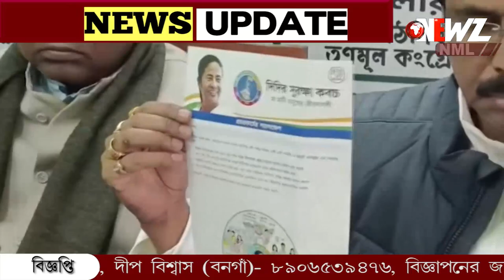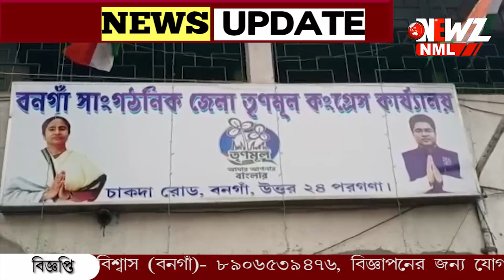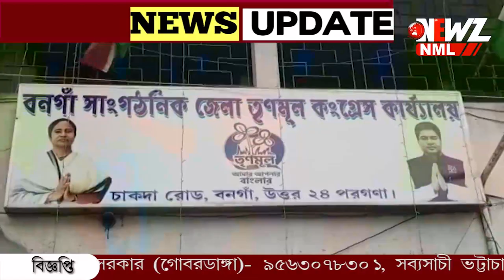"দিদির সুরক্ষা কবচ"।বনগাঁ জেলা তৃণমূলের পক্ষ থেকেও শুরু হল কর্মসূচি।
আগামী দু'মাস ব্যাপী জনসংযোগের বিশেষ কর্মসূচি গ্রহণ করা হয়েছে তৃণমূলের পক্ষ থেকে। যার নামকরণ করা হয়েছে "দিদির সুরক্ষা কবচ"।বনগাঁ জেলা তৃণমূলের পক্ষ থেকেও শুরু  হল কর্মসূচি। সাংবাদিক সম্মেলন করে কর্মসূচির সূচনা করলেন জেলা সভাপতি বিশ্বজিৎ দাস।